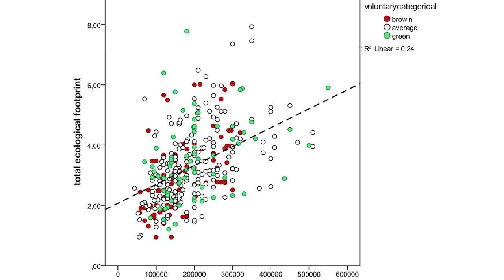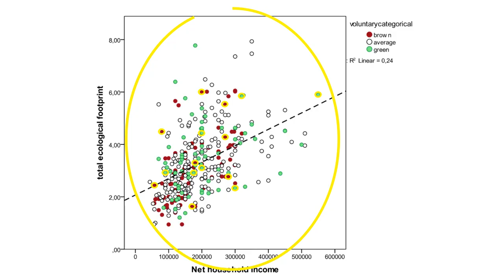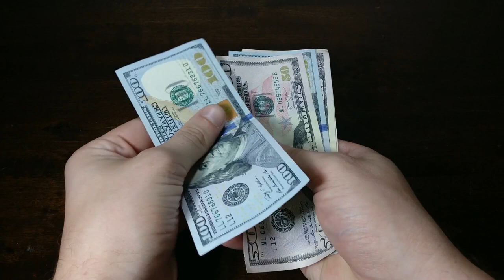"Voting With Dollars" Is Useless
Voting with our dollars is useless! Voting with our dollars is useless? Well, to be clear, it is not completely useless, but it is not the best and fastest way to change the world.

Firstly because going green is not enough. Research shows that green and non-green consumers actually don’t have a much different ecological footprint and that often non-green consumers are, in fact, taking better care of our planet without even knowing it compared to green shoppers. Meaning, that going green can actually bring some unwanted results, such as having the same or a bigger footprint than people who aren’t green.

The second problem is that we are often very eco-friendly in one area in our life, but we forget about other problems. And therefore maybe do more harm than good: we buy soap without palm oil, but we use our car all the time.

The third problem of voting with our dollars is that no matter how worried we are for our planet, as long as we are buying, we ourselves are the problem. Green or non-green, the results are pretty much the same. The act of buying is the act that has the biggest impact, what we buy is secondary.

But living in the world today, it is almost impossible not to consume. I mean, there is minimalism, a movement that encourages people to buy less and get rid of stuff we don't need. And while it is great for the planet, it can also encourage more shopping while you are adjusting to a new lifestyle.

But even if this whole green non-green situation looks bad, it is not so bad! We can change the world and help our environment in a different and better way than by buying green. We can donate our money (or time) to organizations, associations, and NGO that we believe in and are fighting for the changes we want to see in the world.

Because buying local shampoo is great, but doesn’t do much on its own. But if we give all the money we spend on green products to organizations who are making big things happen, we actually contribute a lot more than just supporting a neighbor.

Buying green for our health is a great idea, but doing so just to help our environment is not the best idea. We are, in general, doing too little, too late. But if the whole system changes, then we all have to adapt.